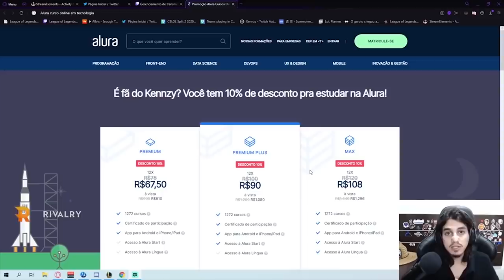ME INSPIREI NA EVELYNN DO KEIO E ISSO ACONTECEU!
STREAM - @Kennzy